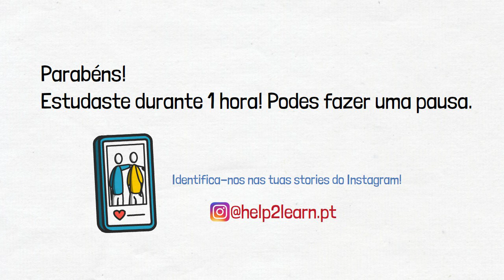Estuda Connosco (1h + música) 📚🎼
Bem vindos à sessão de estudo de hoje! O que vão estudar? 🤓

Ganha acesso a vídeos e recursos exclusivos e apoia o nosso canal!